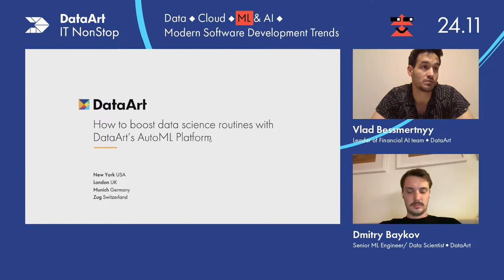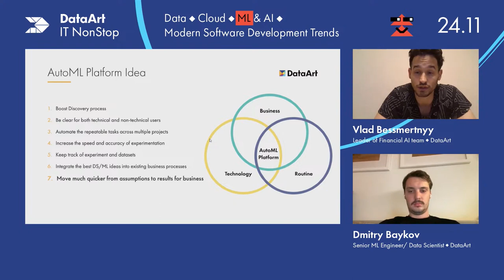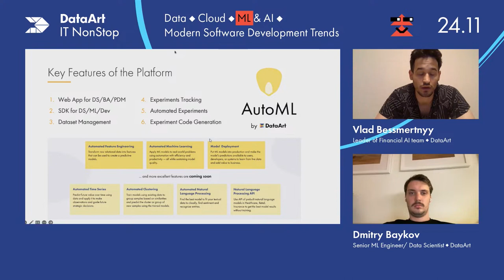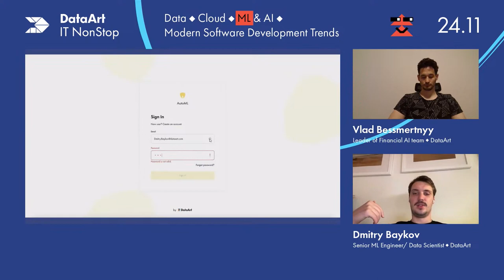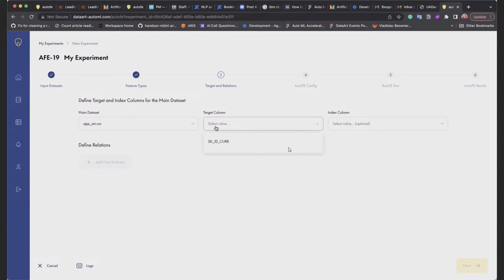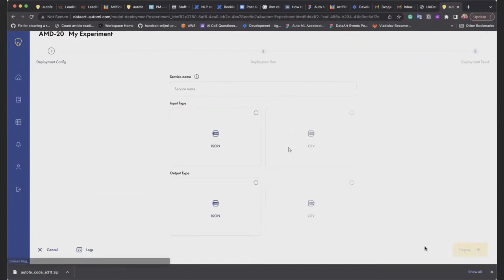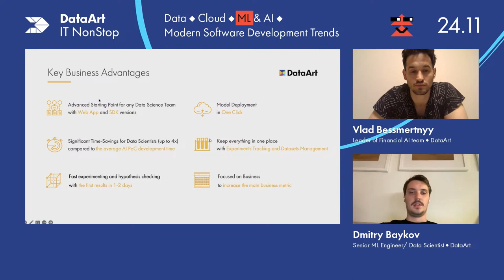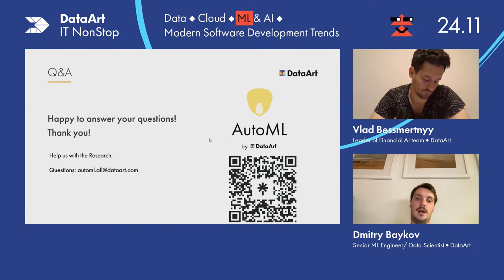How to boost Data Science routines with DataArt’s AutoML Platform by Vlad Bessmertnyy, Dmitry Baykov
As Data Scientists we see an emerging need for Routine Automation. While we know how to automate human actions - we do not automate Data Science much. Even different projects and domains usually require similar steps to start and build a model. With that in mind, DataArt’s Team created the DS/ML Platform which encapsulates and automates the different steps of the Data Science pipeline with Automated Feature Engineering, Model Selection, Model Deployment, keeping all of that available as a Code for Data Scientists and still keeping it a simple UI for Citizen Data Scientists.
On a webinar, you’ll have a chance to see a real Use Cases overview and the Platform Demo itself.

Speakers:
Vlad Bessmertnyy
Vlad enjoys Data Science, AI & ML, Clouds, Business Process Management, Project Management. He is a member of the AI Consulting Board and the Leader of the Financial AI in DataArt, advisor in technological startup Wantent. Vlad prefers combining the technical and managerial roles to learn and get better in both areas.

Dmitry Baykov
Dmitry is a Senior ML Engineer/Data Scientist in DataArt with 5+ years of professional expertise in IT. I’ve started my career from Engineering and for the last two years I took part in various AI/ML Finance and Healthcare projects. My main interests are AutoML, NLP, Product Management. In my free time, I’m teaching offline ML course, traveling, do running.